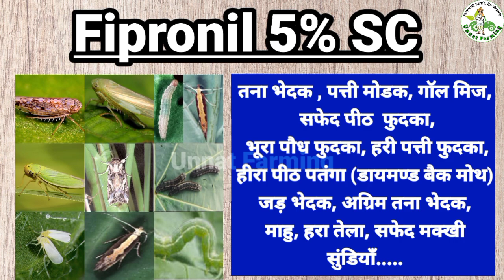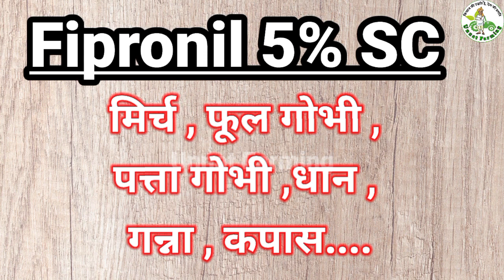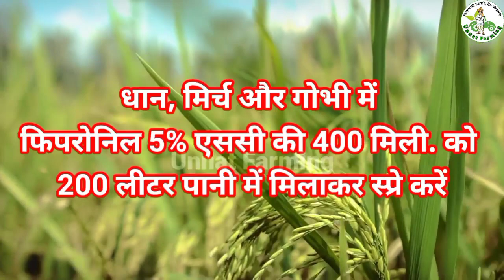IFFCO Shinzen Plus(Fipronil) Insecticide A-Z Information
Uses Of Fipronil Insecticide For Sucking Pest | Rash Chusne Wale Aur Caterpillar Ka Ab Hoga Khatma

To Buy Click on Link 👇
Faster SC
Iffco Shinzen+

The use of Fipronil 5% SC has been shown to increase plant growth in many crops.

•Fiproni 5 % SC is an excellent insecticide.

Fipronil 5 % SC controls insects by its contact, systemic and stomach action.

Target Crops

Fipronil 5 SC should be used in crops like Chokha, Cotton, Chilli, Kobij, Sugarcane etc.

Target insects

Use of this insecticide is beneficial to control pests like fruit borer, thrips, aphid, jassid green leaf hopper, gall midge, brown plant hopper, steam borer etc